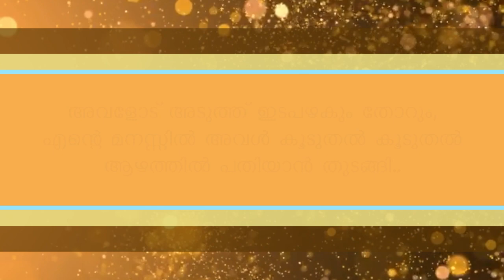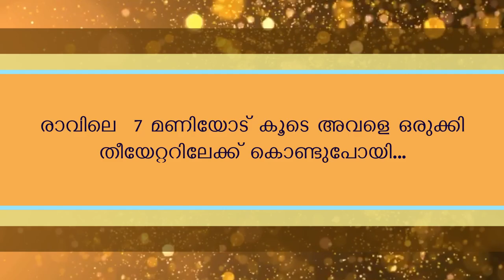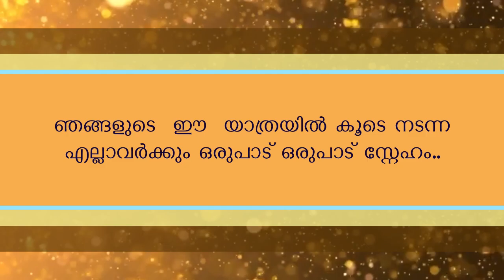വിവാഹം കഴിഞ്ഞിട്ടും കുട്ടികൾ ആയില്ലേ... ഇതു നിങ്ങളുടെ കഥയാണ്..SHAHUL MALAYIL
shahul malayil | faisal cm

താഴേ കാണുന്ന് വെബ്സൈറ്റിൽ സന്ദർശിക്കുകയാണെങ്കിൽ ഒത്തിരി ഷോർട്ട്‌ കഥകൾ കേൾക്കാനും  തുടർ കഥകൾ‌ ഈസിയായ്‌ നിങ്ങൾക്ക്‌ കണ്ടെത്താനും കേൾക്കാനും സാധിക്കും കൂടാതെ ഒത്തിരി കഥകൾ വായിക്കാനും പുതിയ അപ്ഡേറ്റുകളും  മറ്റും ദിവസവും നിങ്ങൾക്ക്‌ കാണാൻ സാധിക്കും ദിവസവും ‌ താഴെയുള്ള വെബ്സൈറ്റ്‌ നിങ്ങൾ സന്ദർഷിച്ച്‌കൊണ്ടിരിക്കുക 👇.